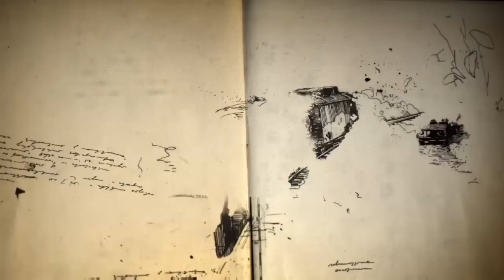NO SAM!!! | Uncharted 4 - Part 2